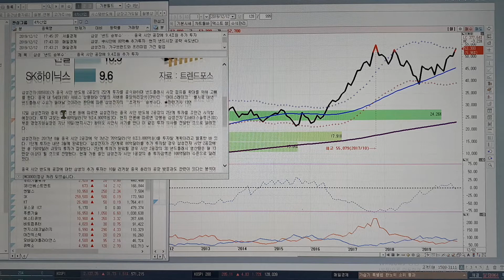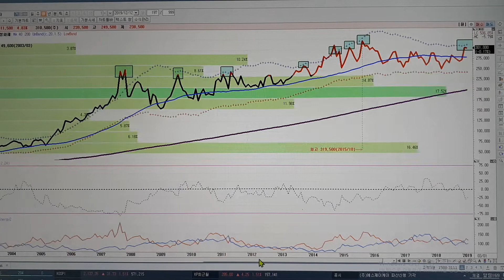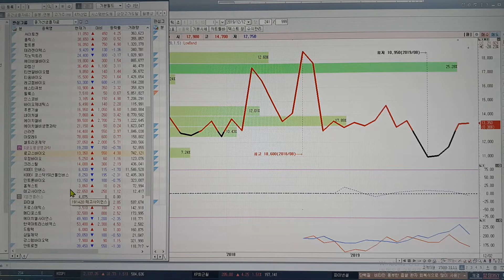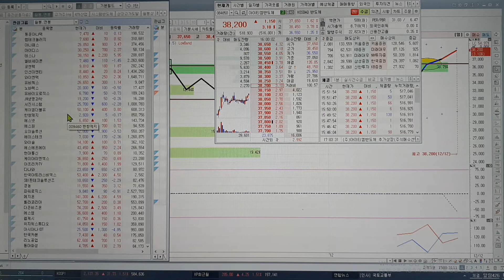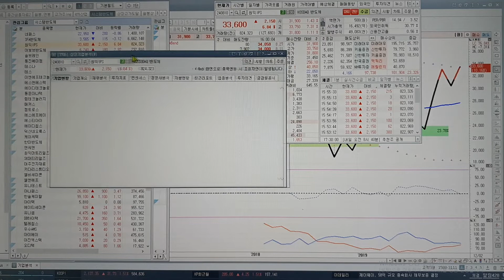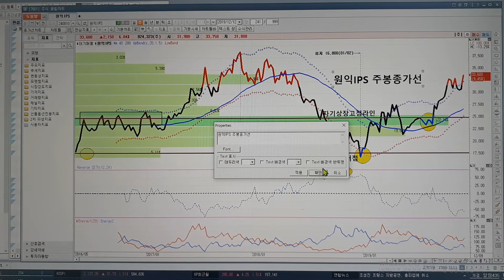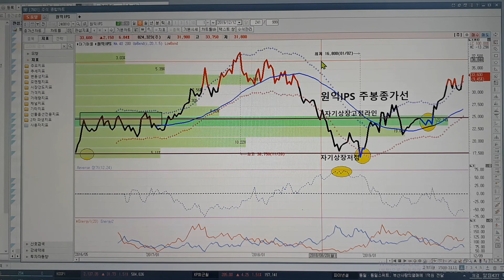비오곤의 종가선. 분위기 좋은 장세. 원익IPS로 보는 결정적 주가라인. 20191212